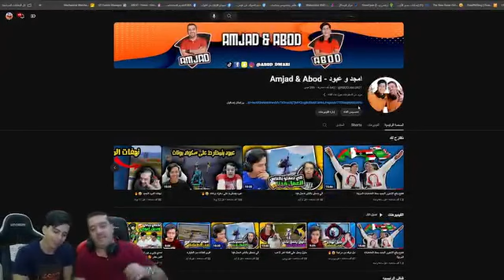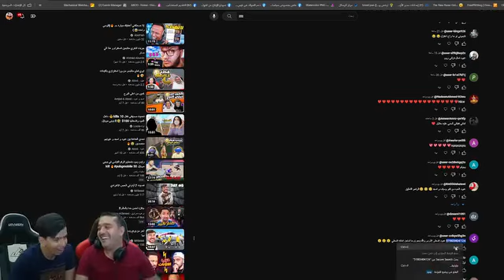Funny videos with Abod